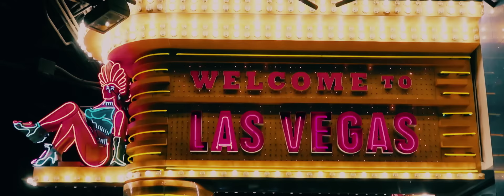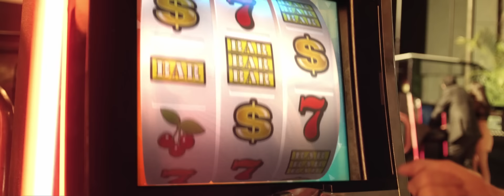Reik, Maluma - Amigos Con Derechos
Reik - Amigos con Derechos | Video oficial

Amigos con Derechos de Reik pertenece al álbum Ahora